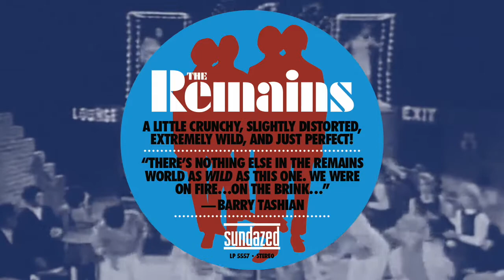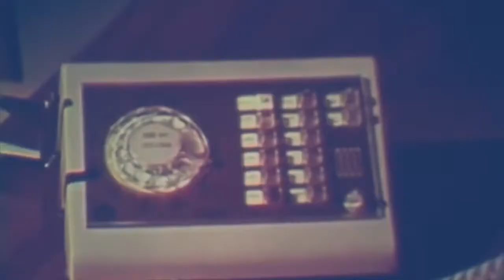The Remains - A Sundazed Scholastic Film Short - With Barry Tashian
We had the pleasure of chatting with our friend Barry Tashian of The Remains, and he let us record the conversation, so we we turned it into one of our Sundazed Scholastic Film Shorts. Enjoy!

A little crunchy, slightly distorted, extremely wild, and just perfect!

Recorded at the legendary Boston Tea Party in 1969, The Remains rip through an absolute killer of a set list, featuring road tested covers of “Hang On Sloopy,” “Johnny B. Goode,” and their crowd-pleasing original “Why Do I Cry.” Captured two and a half years after they broke up, the four original members of The Remains are in perfect form here for a one-night-only performance that was only rumored to exist- until now. From the recently discovered tapes, to pristine R.T.I. pressed vinyl! Also available on compact disc.

“There’s Nothing else in The Remains world as wild as this one. We were on fire…on the brink…” - Barry Tashian (The Remains)